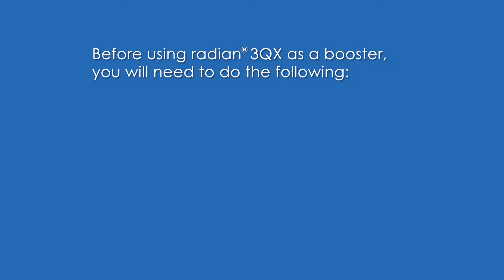Diono® Radian® 3QX SafePlus™ | All-in-One Car Seat | Booster Mode Installation | 2020-Present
Watch this step-by-step tutorial to see how to correctly install the Radian® 3QX SafePlus™ car seat in Booster Mode. If your child is approaching the height or weight limit of their forward-facing harnessed seat, it’s time to start considering the switch to booster mode!

IMPORTANT: Remember to read both your car seat manual and vehicle manual before and during car seat installation! Additionally, we recommend finding a CPST (Child Passenger Safety Technician) to assist with the installation of your car seat by visiting Many children's hospitals also have CPSTs or can direct you to a local resource that can help.

Visit the Diono Safety Hub for more installation advice and tips to getting that perfect Radian® install from our team of expert Child Passenger Safety Technicians!

About Diono®:
Welcome to the official YouTube channel for Diono®, makers of the original 3-across Radian® all-in-one convertible car seat!

We're passionate about safety, driven by adventure, and always looking toward what's next. Our commitment to engineering and testing to the highest safety standards means that at Diono®, we never lose sight of what matters most: your family's protection and peace of mind. For over 20 years, we've created innovative car seats, strollers, and other travel gear with advanced safety features to protect your Very Important Passenger from head-to-toe and birth to booster.

Our story is MadeOfSeattle, a city like no other. A place where creative minds and innovators rub shoulders within a landscape of adventure, where being "a little different" is the everyday norm. But our community, like our vision, is global: connected by a love for smart design, an understanding of modern parenting, and the desire to make the most of every moment with your little ones. We’re proud to be the choice of millions of parents from every corner of the world, helping make their family's travels more secure, more comfortable, and more joyful.